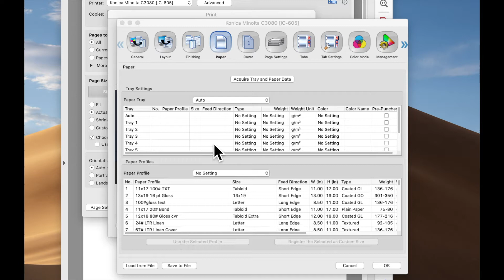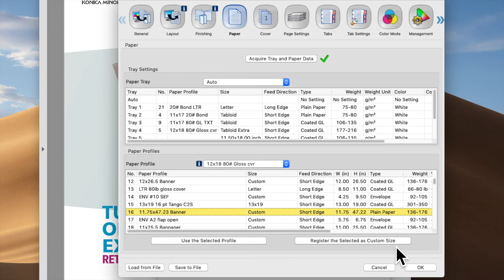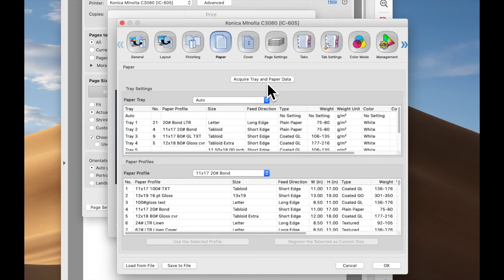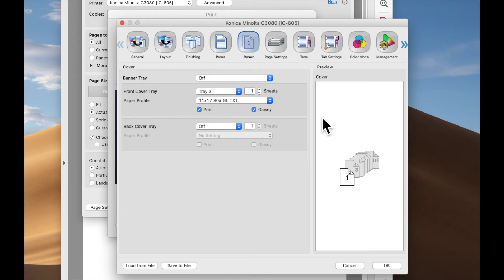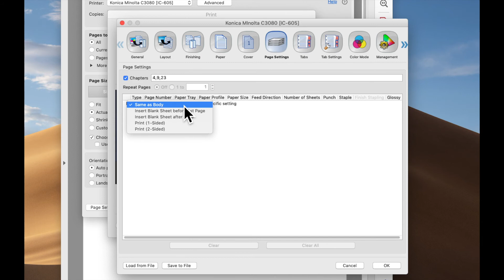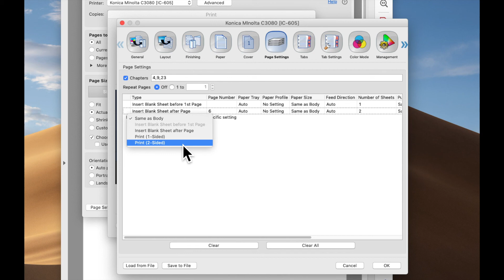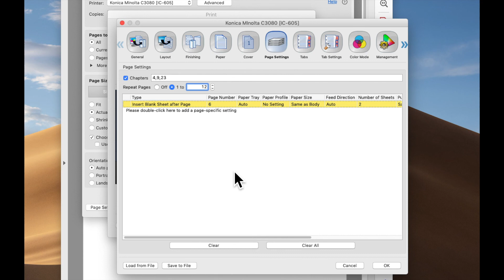IC-605 print driver Paper settings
This is a continuation of the series covering the Konica Minolta print controller for the AccurioPress line. Specifically this covers the functionality of the paper setting sections of the print driver. This applies to the IC-605 for the color presses, and the default print controller for the black press series.

DIRECT LINKS:
 0:00  Intro
 0:28  Paper Settings
 4:15  Cover Settings
 4:22  Banner Tray
 4:47  Front Cover Tray
 6:05  Page Settings
 6:14  Chapters
 7:33  Page Specific Settings
 9:53  Repeat Pages